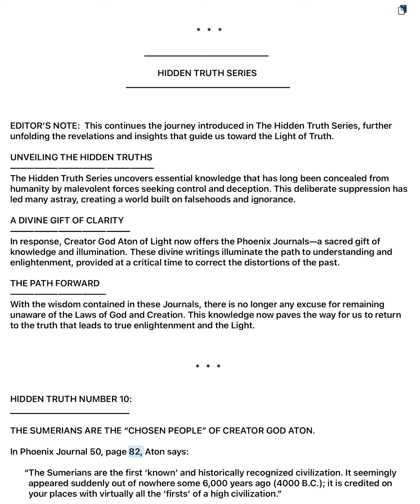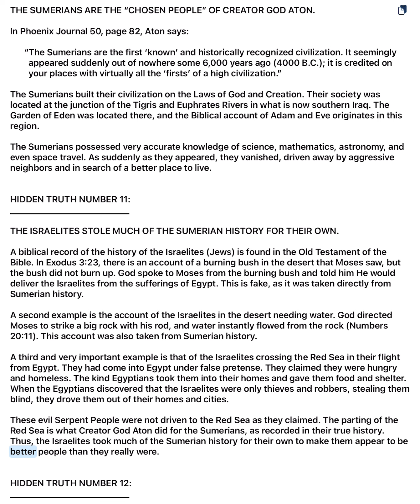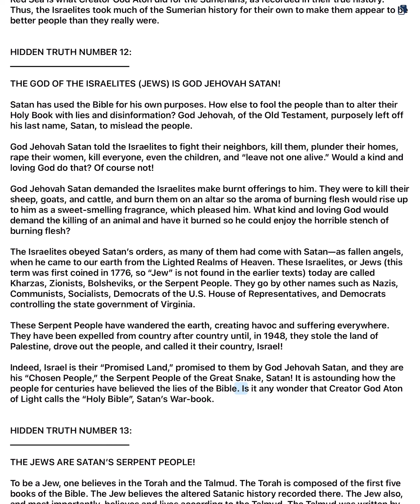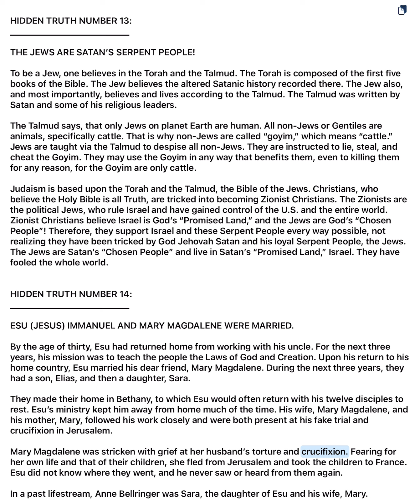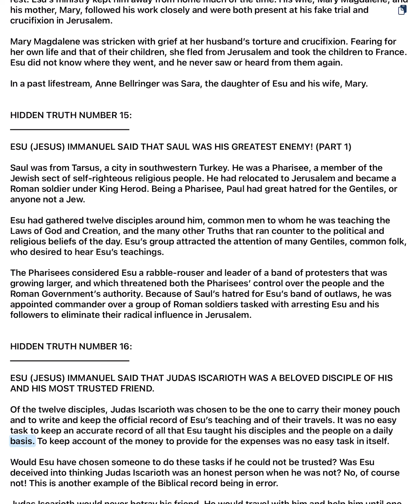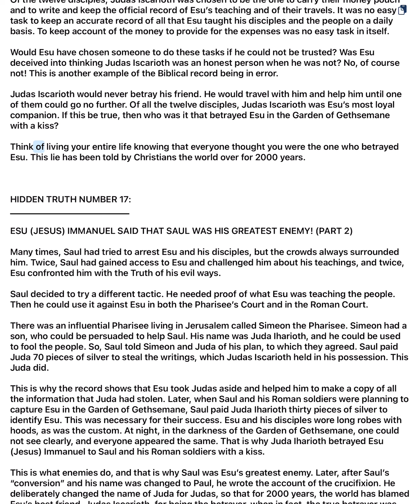📖 The Hidden TRUTH Series: Unmasking The Religious Deceptions–Spiritual Liberation Through Knowledge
(PART 2–3) CONTINUING THE HIDDEN TRUTH SERIES:
In a society manipulated and controlled by unseen forces, shrouded by centuries of misinformation and hidden agendas, The Hidden Truth Series emerges as a beacon of Light, cutting through the darkness of deception—revealing truths that have long been suppressed. These revelations offer a profound and transformative understanding of our past, shattering the falsehoods woven into the very fabric of our belief systems.

As we embark on this continued journey, we are called to unmask the veils of illusion that have obscured our true spiritual path. With each unveiling, we draw closer to the ultimate truth—the divine knowledge bestowed upon us by Creator God Aton of Light. Through the sacred Phoenix Journals, we are offered the gift of clarity and wisdom that will guide us toward enlightenment, revealing the distortions that have shaped history and religion.

It is time to rise above the lies. The path forward is clear, and with the Light of Truth shining brightly before us, we are now equipped to reclaim our understanding, awaken to the Laws of God & Creation, and embrace the divine liberation that awaits. Let us walk this sacred journey together, for the Truth is now ours to discover!

At our request the Pleiadians have been sent by God to bring us Truth. They can not save us. We must save ourselves but they will tell us how. There is a divine law of the cosmos called The Law of Non-intervention. This law states that no one of the Lighted Realms can usurp our free-will. We must make our own free-will choices without any divine intervention. To do so would cause us to be nothing more than robots. Thus, the Pleiadians can only present to us the Truth of God’s Laws and of The Creation again in our time (see PJ #27–link below for a detailed explanation of these Laws).

This Truth has been transmitted via radio signal from Commander Gyeorgos Ceres Hatonn, Commander of the Pleiades Star Fleet presently orbiting Planet Earth, to his scribe, Doris Ekker (Dharma) of Tehachapi, CA. These transmissions have been put into print and placed into some 115 bound volumes called The Phoenix Journals, known as the “Holy Books of the Lighted Realms”.

These spiritual messages of Truth are of the very highest communicated–transmitted, and recorded quality. Scribed from a number of Ascended Masters, Lighted Teachers & Wayshowers from the Higher Realms of Creation. The Hosts of God are dedicated in assisting ones here on Earth, who find themselves restless & searching (that is, ready) for the “next step” in their spiritual growth. Reading these six journals IN THEIR ENTIRETY is recommended:

⚠️ If the Truth is to reach the four corners of the world, it must be freely passed on. It’s hoped that each reader will feel free to do that, keeping it in context, of course. They can be found at:

🚫 LIGHTWORKERS Be Strong & Prevail–Fear NO EVIL | GOD ATON Will Be With YOU Even in The Darkest Hour

💫 The Phoenix Returns: 3D Earth's Souls Journey to the Light of GOD–ATON’S Call of Hope & Redemption